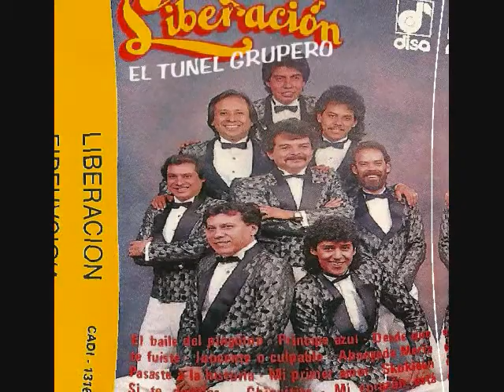PRINCIPE AZUL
UNA CANCION QUE SE INCLUYE EN EL ALBUM "EL BAILE DEL PINGUINO" 1989
DE ESTE GRUPO REGIOMONTANO INICIADO EN 1976..
Liberación es una agrupación originaria de la ciudad de Monterrey, Nuevo León, México, la cual funda el Sr. Virgilio Canales Vela en el año de 1976, quien se inició en la música interpretando rock, para posteriormente incursionar con gran éxito en el género grupero.
Donde nacio:    Ciudad de México, México
Género(s):    Pop, Balada, Cumbia, Banda, Merequetengue y Chicanas,
Actividad:    1976 - Actualidad
Instrumentos:    Voz, Bateria, Guitarra, Bajo, Teclados, Percuciones
Ocupación:    Grupo Musical
Disquera(s):    Disa / Umgd, EMI Latin
Integrantes:    Sr. Virgilio Canales, Juan Tavares, Amador Alvarado, Agustín Martínez, Ricardo Gómez, Daniel Flores, Marcos Hernández, Gonzalo Correa e Israel Granados (actualidad)